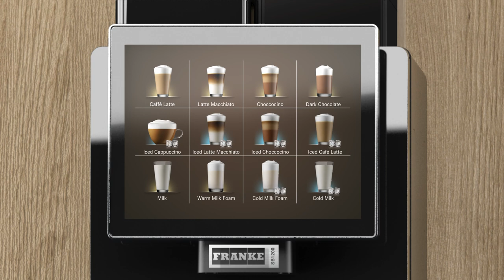Franke IndividualMilk Technology (EN)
One-of-a-kind, outstanding coffee with smart technology – the latest groundbreaking innovation from Franke, the Specialty Beverage Station (SB1200), and now, Franke IndividualMilk Technology. With this new technology, you’re offering your customers more than just their choice of milk. You’re giving them a guarantee. Because whichever milk they choose, it is prepared completely separately from other milk in the same machine – purely, from storage through to cup.